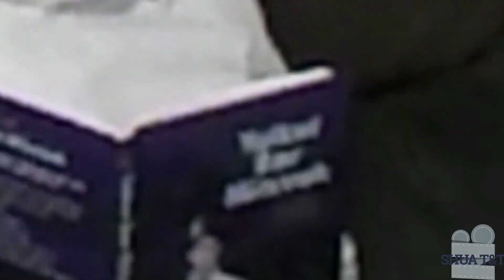The Bar Mitzvah Mirror l A Short Film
Watch As A Mirror Comes To Life And Explains About Becoming A Bar Mitzvah.